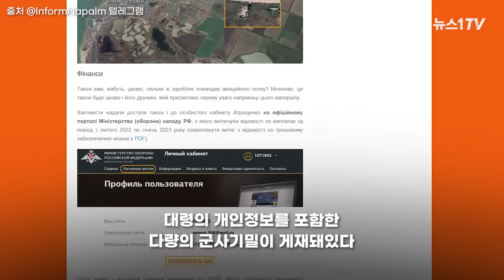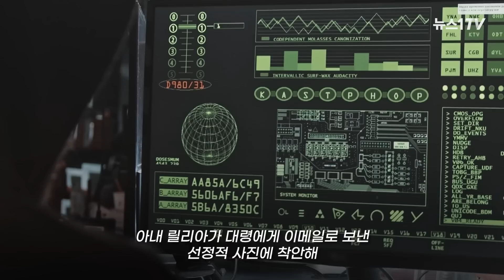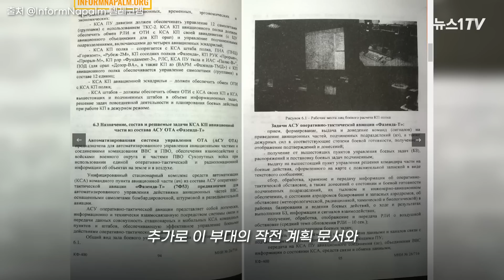러시아 작전기밀 부터 장교 아내 은밀한 사진까지…우크라 해커집단의 통쾌한 해킹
(서울=뉴스1) 이슬 기자 = 우크라이나 해커 집단 사이버 레지스탕스(Cyber Resistance)가 러시아 공군 조종사의 아내를 속여 각종 러시아 군사기밀을 확보했다고 전해졌습니다.

1일(현지시간) 국제시민단체 인폼네이트팜에 따르면 우크라이나 해커 집단 사이버 레지스탕스(Cyber Resistance)가  러시아 제960 공격항공연대 세르케이 아트로슈첸코 대령 이메일을 해킹해 군사 기밀을 수집했는데요.

이어 해커집단은 러시아 공군의 수색 매뉴얼, 항공 통제 절차, 16쪽짜리 러시아 공군의 NATO 전투기 요격 능력 강화 방안 등 추가의 군사기밀을 뜻밖의 방법으로 얻을 수 있었다 전했습니다.

어떤 방법이었을까요? 자세한 내용은 영상으로 확인하세요.